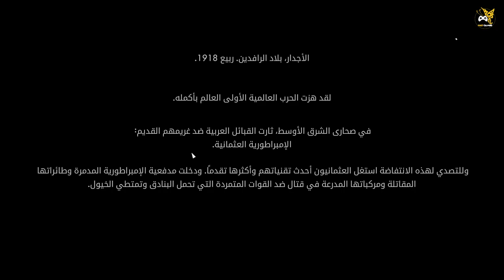Zahra Ghofran - BATTLEFIELD 1 [PC] -أول اطلالة لزهرة غفران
In This Video : First Look of Zahra Ghofran in Battlefield 1

▻ PC - CONFIG:
-Corsair vengeance 8Gb 1600
-ASUS M5A78l-M LE
-GIGABYTE HD7950 3Gb
-MOUSE RAZER DEATHADDER
-AMD Phenom II X6 Processor, Black
Edition (3.6 Ghz * 6)
-SteelSeries Siberia V2
-1 Tb HDD ( Samsung Formula 1 )
- Moniteur ASUS vx238h
-SSD 240Gb